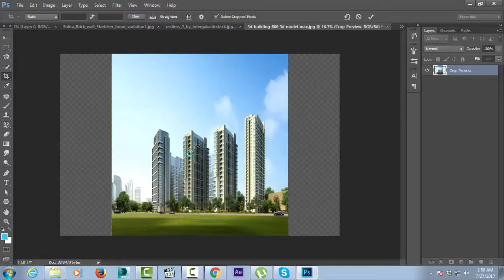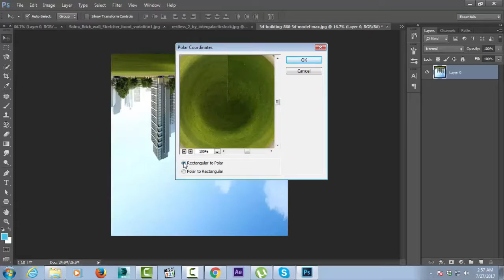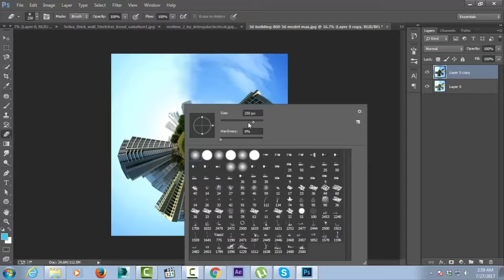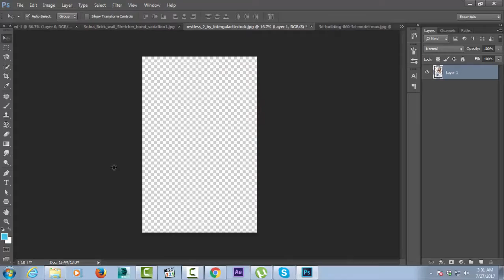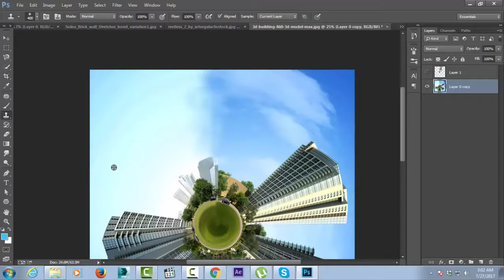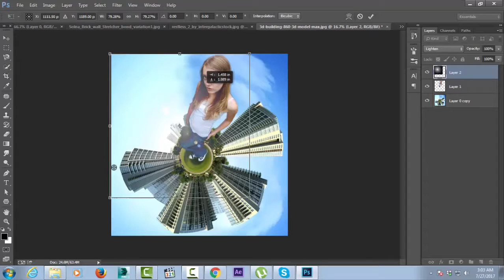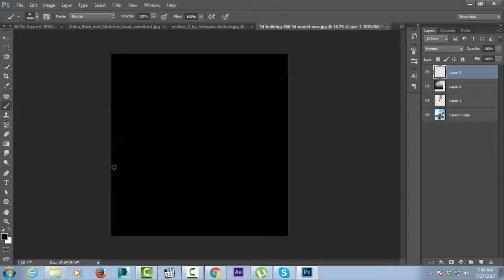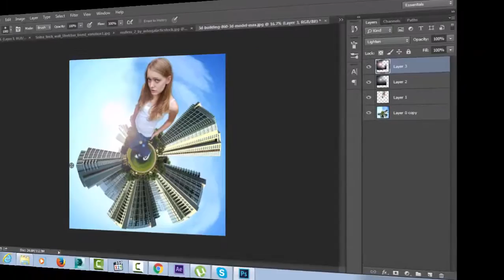3D Planet Effect Photoshop Tutorial Transform Panorama Photo Into 360 Photography In Photoshop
3D Planet Effect Photoshop Tutorial Transform Panorama Photo Into 360 Photography In Photoshop